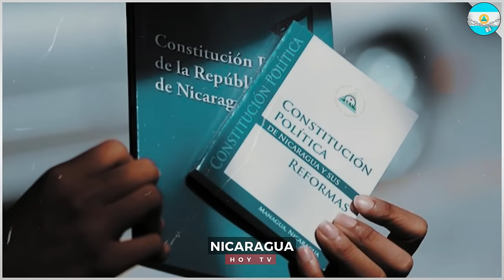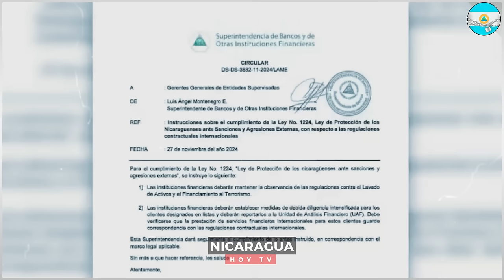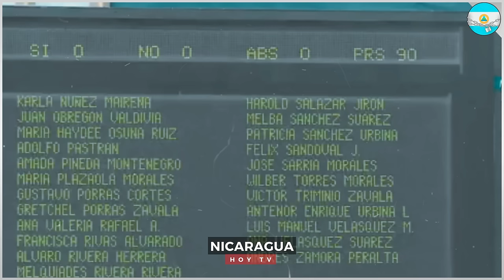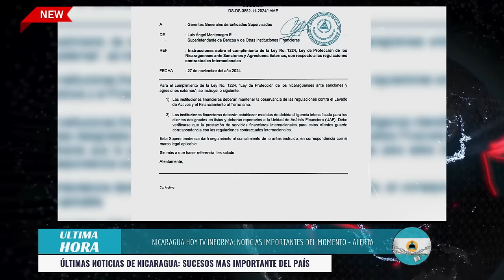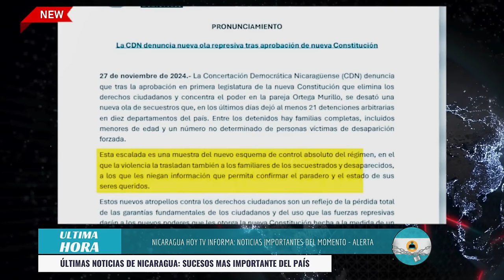🔴Nicaragua 2 de diciembre 2024, Ultimas Noticias de Nicaragua 2 de diciembre 2024, DANIEL ORTEGA